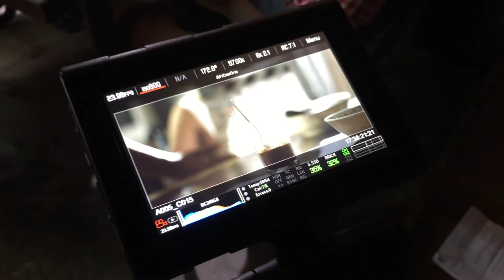Superhuman No. 1 Behind the scenes ‘My RØDE Reel’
The making of 'Superhuman No1' for the My Rode Reel 2015 short film competition.